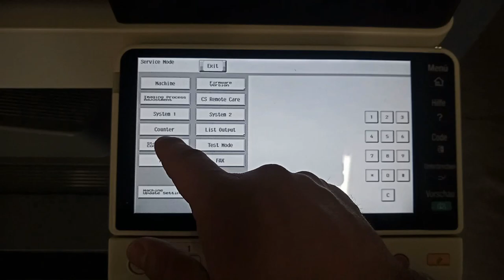Konica minolta Bizhub C364- tryb serwisowy, usuwanie komunikatu o konserwacji prewencyjnej.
Drukarka Konica Minolta Bizhub C364 - jak wejść w tryb serwisowy.
Drukarka Konica Minolta Bizhub C364 - jak usunąć komunikat o konserwacji prewencyjnej.
Drukarka Konica Minolta Bizhub C364 - Nadszedł czas przeprowadzenia Konserwacji prewencyjnej